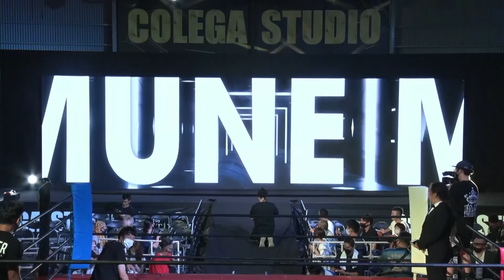2022:9:4 MEGAKING.com presents TWOFC Vol.3 Fight7 動雷発嵐 野原心 ムエタイクラブ縁蹴会 vs 孤高の変態トリ(鳥)ッキー 歯と胸むな男 FREE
2022:9:4 MEGAKING.com presents TWOFC Vol.3  Fight7
DIVINER  presents
FLY weight

動雷発嵐 野原心 ムエタイクラブ縁蹴会 vs 孤高の変態トリ(鳥)ッキー 歯と胸むな男 FREE